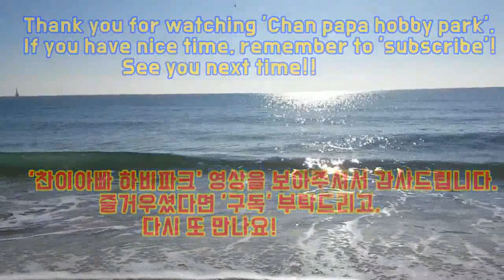부산 최고 수준의 왼손 펜홀더간 맹렬한 경기입니다.(최준환1부 vs 최경수1부)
2019년 4월21일 강서체육공원 실내체육관에서 진행된
제1회 은산해운항공배 탁구대회에서의 E/A/1부 준결승전 경기 영상입니다.

왼손펜홀더 전형인 최준환1부와
역시 왼손펜홀더 전형인 최경수1부간의 치열하고 대단한 시합 장면입니다.